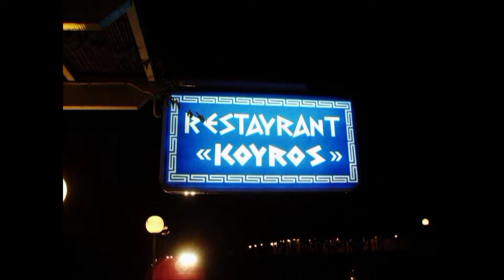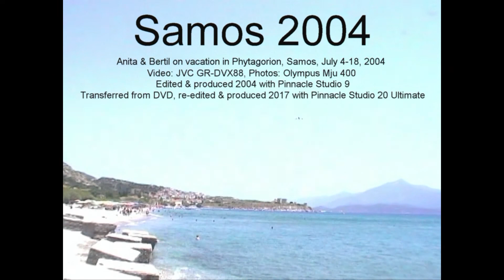SAMOS 2004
A major re-edit of the video from our summer vacation on Samos 2004.